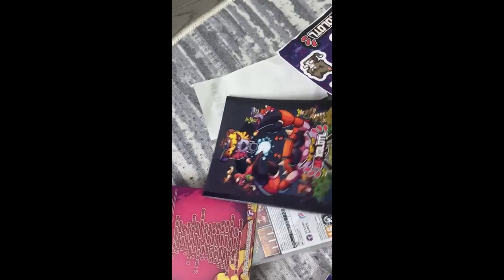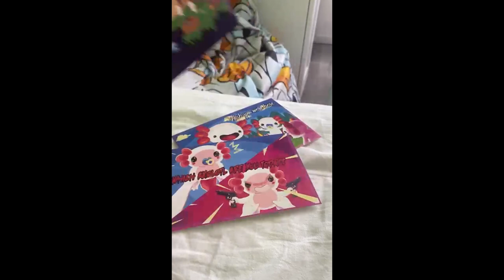AK-XOLOTL COLLECTORS EDITION FULL SHOWCASE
Is the collectors edition worth it? Watch to find out!